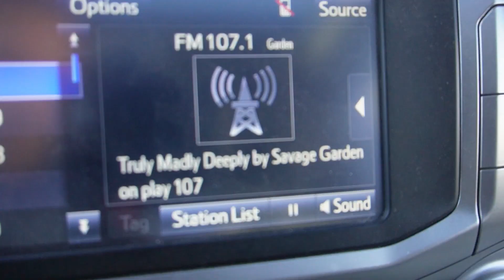DETOXING from THC-Day 21!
Day 21 sober and feeling DANG good! Had a great day off today. Spent a few hours reading sipping on some decaf, recorded a 3-hour podcast with @JusJrdn and spent some time in the sun with Lucy. Can't ask for a better day than that.